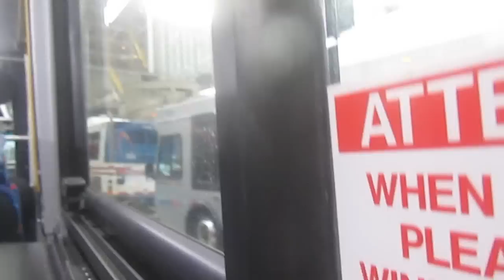WMATA | 2006 Orion VII #2707 Rehab on Route 38B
Cummins C Gas Plus - Voith D.863...Bus used to have a John Deere 6018H Engine. This ride was awesome, the driver didn't care lol, listen to the backfires on this one.